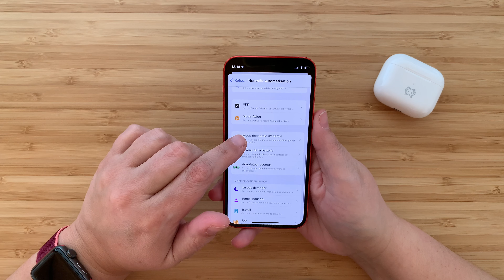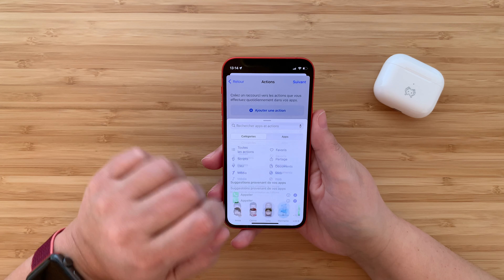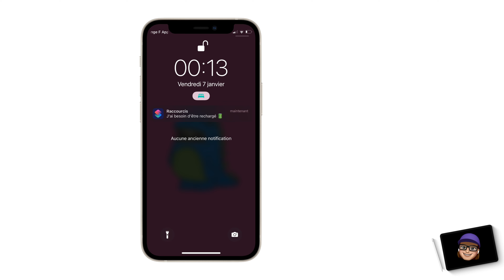Créer une alerte sonore en cas de batterie faible sur iPhone et iPad ! 🤩🔋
⇢ Dans cette vidéo, je vous explique comment créer une notification avec alerte sonore et/ou vibration lorsque votre iPhone n'a plus de batterie !
🔗 Liens de la vidéo :
• iPhone 12 mini
• AirPods 3